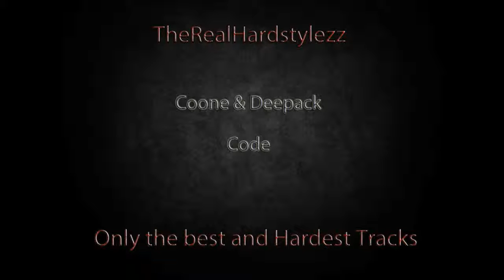Coone ft. Deepack-Code{Full HQ+HD}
!READ DESCRIPTION!

Info:

Artist: Coone ft. Deepack
Title: Code
Album: Coone The Challenge
Label: Dirty Workz
Genre: Hardstyle

I would really appreciate that, thx!